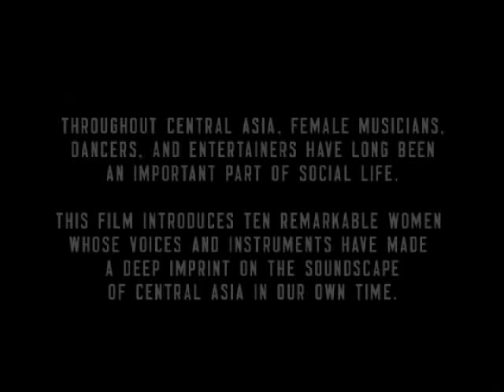Bardic Divas׃ Women's Voices in Central Asia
This short documentary we found, is so perfect that we wanted to share it with you.
The purpose is simple. We believe that the music is the best instrument to  teach about the culture. This video features 10 extremely talented women from different countries of CA, whose voices are more than a pure magic!